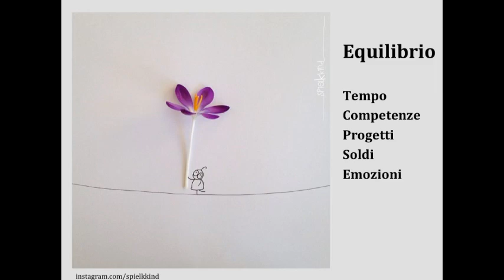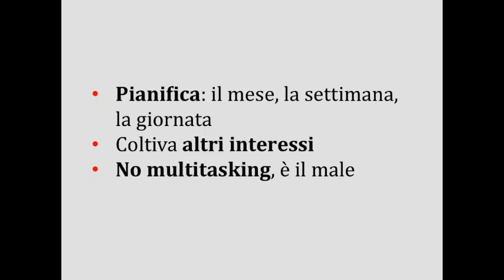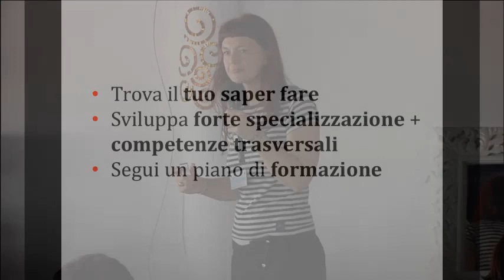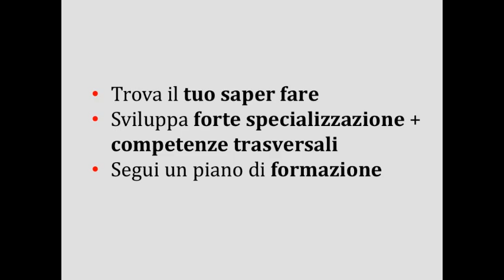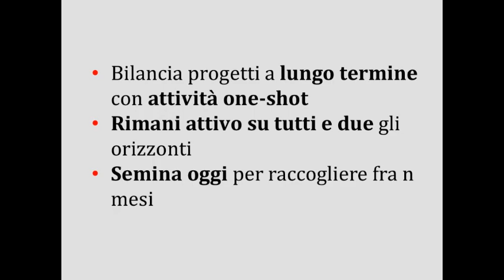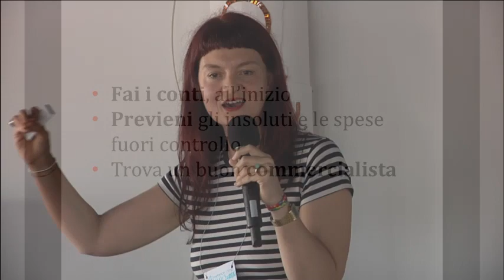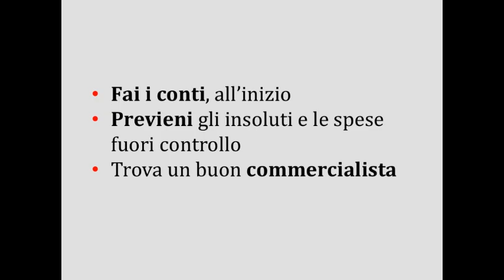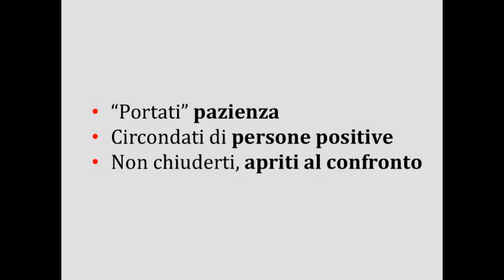Miriam Bertoli - È tutta questione di equilibrio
freelancecamp 2014